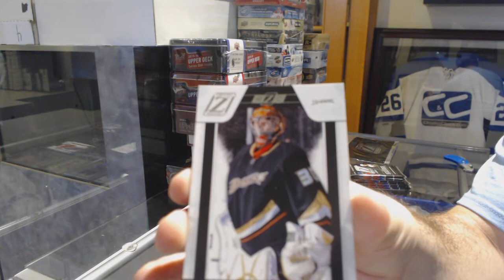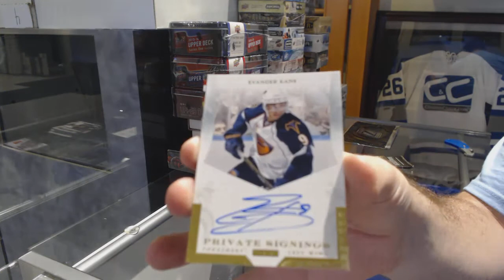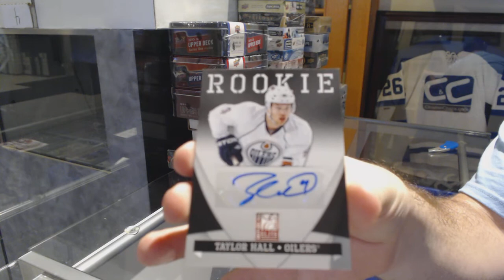Daveyj07's 10-11 Panini Zenith Hockey Box Break